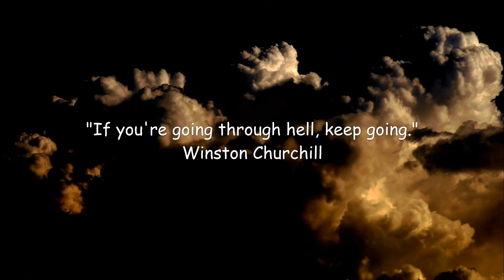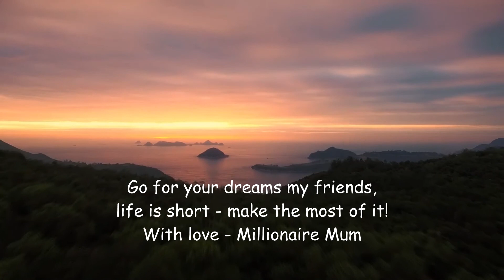MONDAY MOTIVATION - Short Motivational Video 1 Minute of Inspirational quotes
Do you need just 1 minute of motivation?
This Monday motivation is short - it's just a short motivational video with a little over 1 minute of inspirational quotes.
I hope this helps you start the week full of enthusiasm and conviction that everything is possible!

𝐃𝐨 𝐲𝐨𝐮 𝐰𝐚𝐧𝐭 𝐨𝐭𝐡𝐞𝐫, 𝐥𝐨𝐧𝐠𝐞𝐫 𝐦𝐨𝐭𝐢𝐯𝐚𝐭𝐢𝐨𝐧 𝐯𝐢𝐝𝐞𝐨𝐬?

🎬The video clips in this video are from Pixabay.com
My number one recommendations to build a business online (click on the links to find out more):

👉The One Funnel Away Challenge (learn how to build a funnel - and much much more!):

👉 My Lead Gen Secret (generate 100 to 200 new leads a day for your business):

❓ Who IS Millionaire Mum?

I'm Sophie, a busy homeschooling mum, building a business online.

I have four children and this makes me a millionaire forever🥰  My family is a treasure that I cherish - it's hard to find the words to describe how rich I feel.

With Millionaire Mum, I help busy people who, like me, are building a business and want to find the best ways of making money online.  There are so many people out there, struggling, trying to build a business online, going from one thing to another, hoping "this is it", trying to find their way through what feels like a pretty hostile place at times!

In this channel I:
➡️ bring you my tips and my tricks
➡️ let you know what helps me along the way
➡️ tell you what I've tried and liked
➡️ tell you what I've tried and disliked